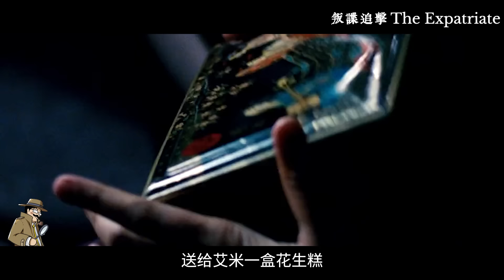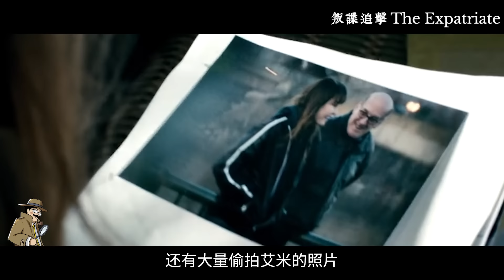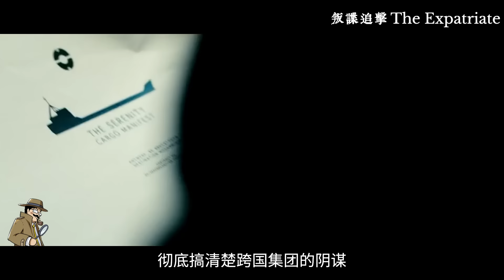頂尖探員一夜醒來公司消失，助理竟是隱藏特工追殺自己，一路調查才驚覺黑暗真相！【補影】